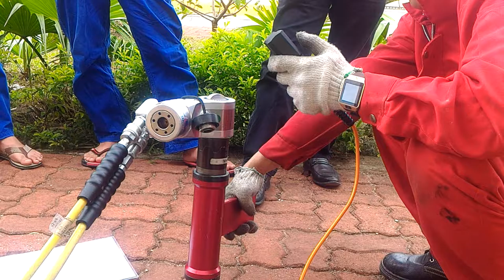Hytorc Việt Nam thực hiện kỹ thuật Stretch To Load bằng AV3 kết hợp với Clamp tại Micco Thái Bình